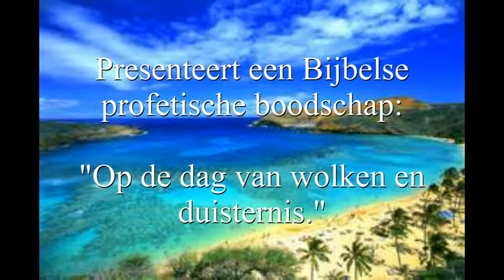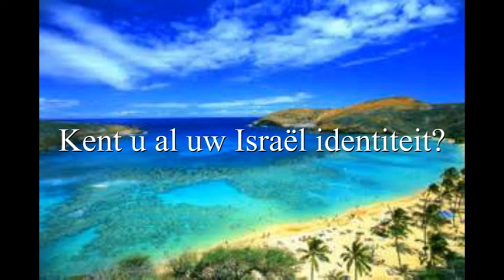Op de dag van wolken en duisternis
Dit is één van de belangrijkste Bijbelse profetische boodschappen die onze Gezalfde koning ons heeft gegeven voor de tijd waarin wij nu leven, en die wij elke dag op TV kunnen waarnemen. Het is de tijd om zich te bekeren, zo niet dan wacht ons volk een derde wereld oorlof.